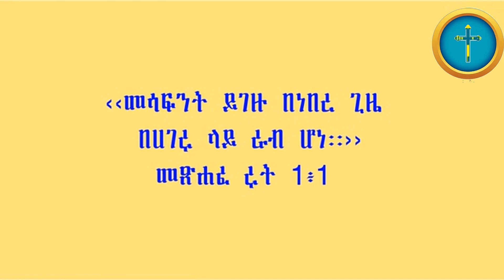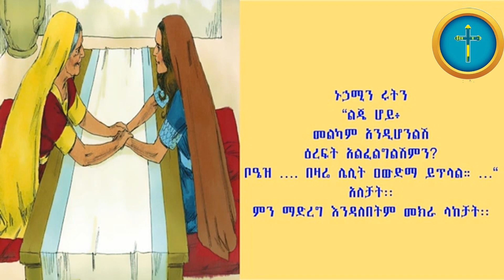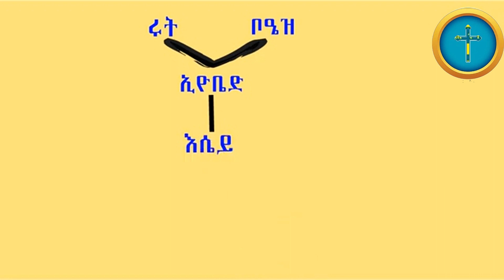bible The book of Ruth( መፅሀፈ ሩት)